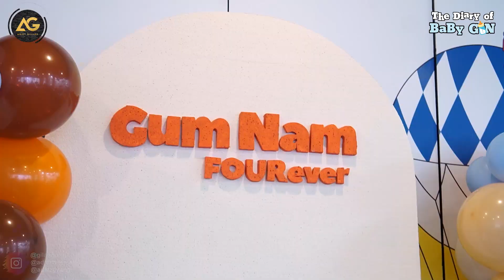SI KEMBAR GUMI & NAMI MAKIN SAYANG GIN... SO ADORABLE!!!